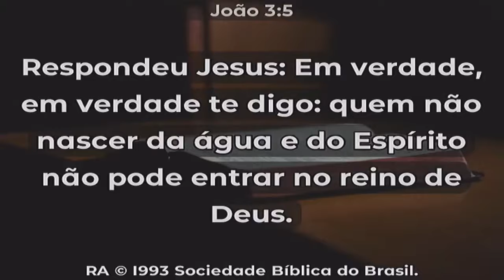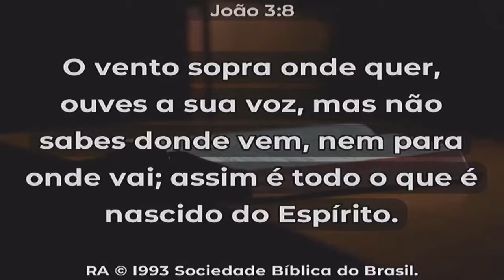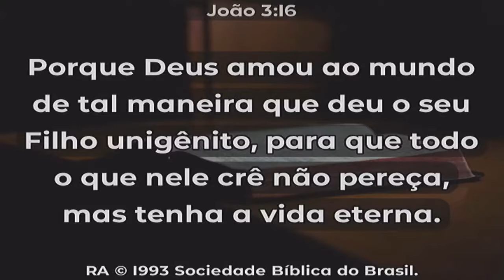Um religioso exemplar, mas...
Culto Dominical Matinal - 09h - Pr. Valteci Moreira